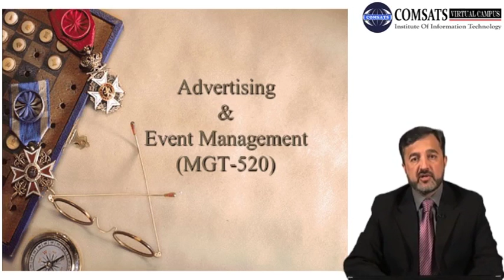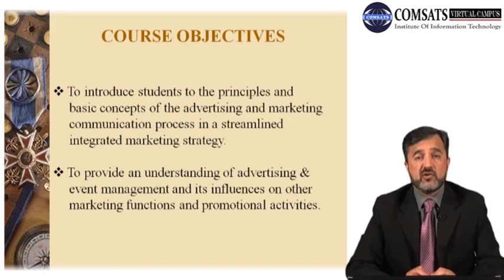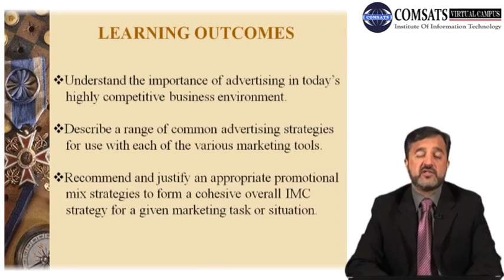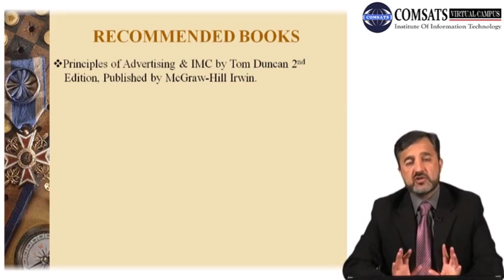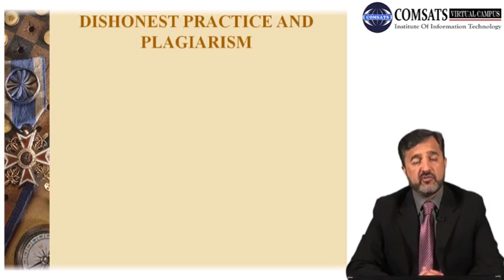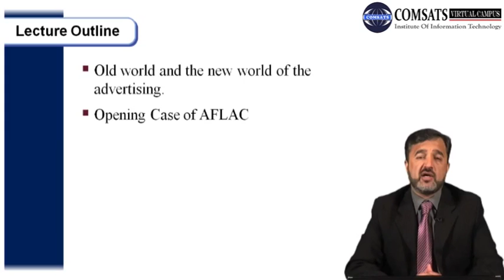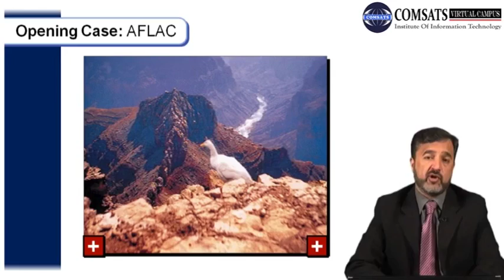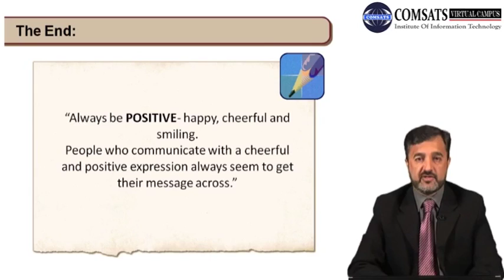ADVERTISING AND EVENT MANAGEMENT MGT520 LECTURE in Hindi Urdu 01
event advertising examples,
event management advertisement samples,
event planner advertising wording,
words to promote an event example,
event management company advertisement,
event marketing,
event advertising ideas,
how to advertise an event,